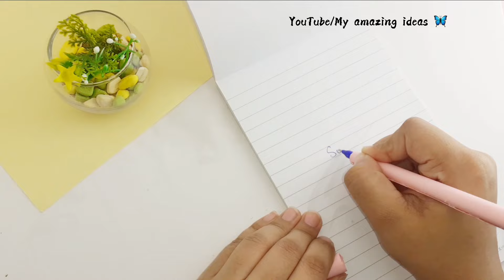Easy cute pen decoration/how to make cute pen / cute pen decoration with paper at home